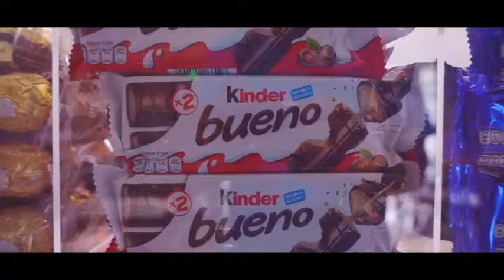Smash & Shake Bandung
Tempat nongkrong baru di Bandung daerah Dago bawah namanya @smash_shake

Tempatnya enak buat nongkrong. Milkshake dan makanannya bikin berasa pengen nambaaahhh 😁😁😁.
Soal harga, sangat bersahabat. Cuusss gaaasss kesana.

Cobain deh ke Jl. Sulanjana no.1 (dekat stopan, seberang kimia farma).